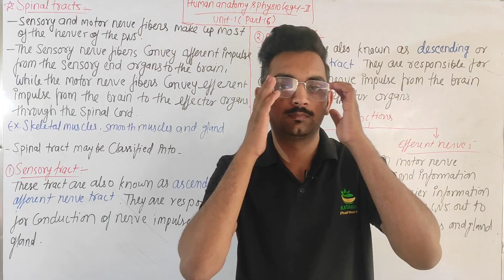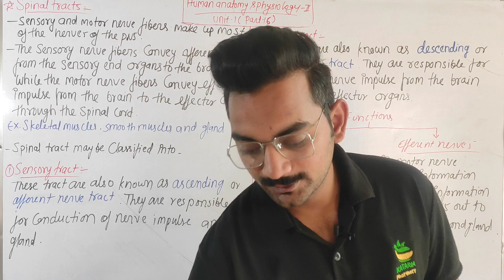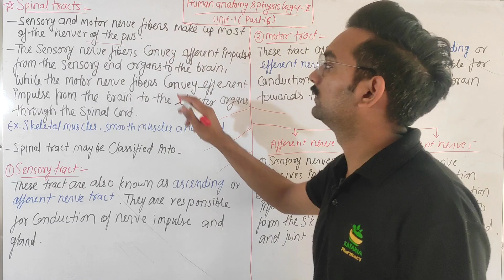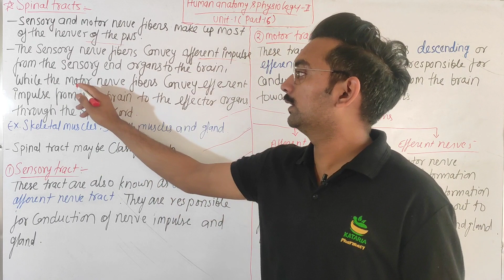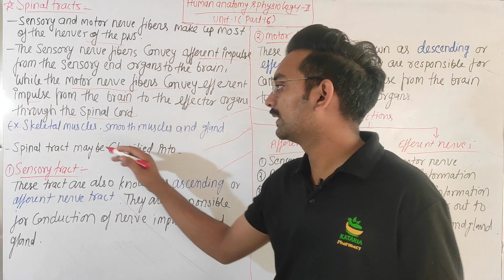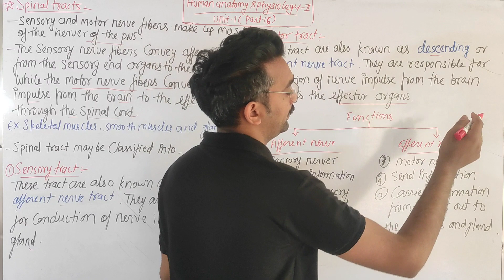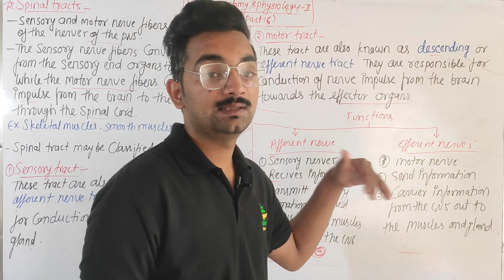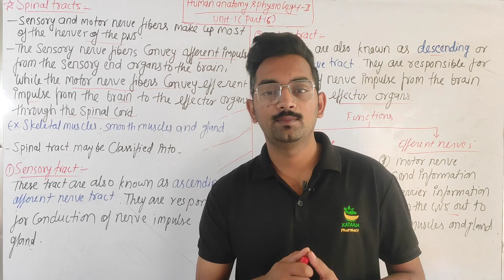Spinal tract, Human anatomy &physiology-II,Unit-1(part-16) B.Pharma 2nd semester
nerve fibersfibe
BPharma 2nd semester
human anatomy &physiology-II Unit-1
central nervous system
meningesof brain

@Kataria Pharmacy